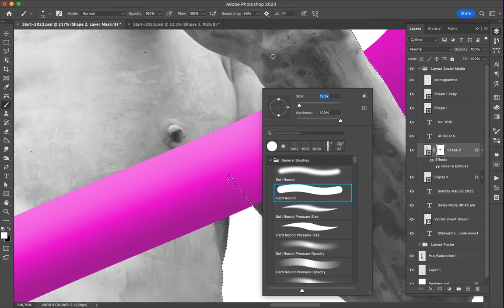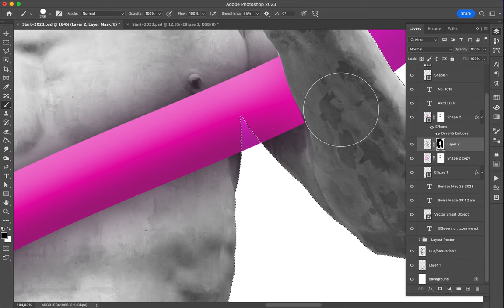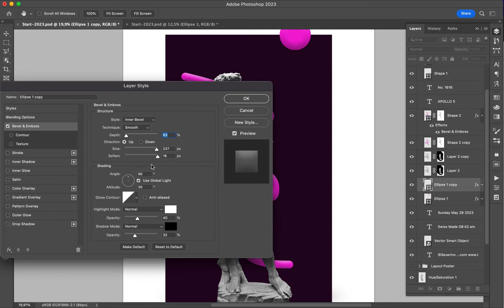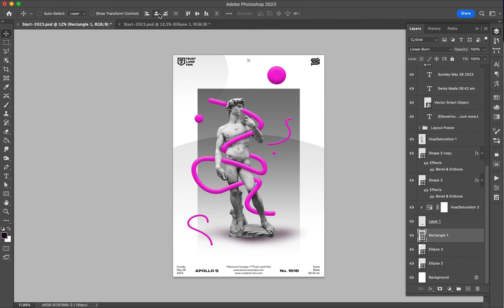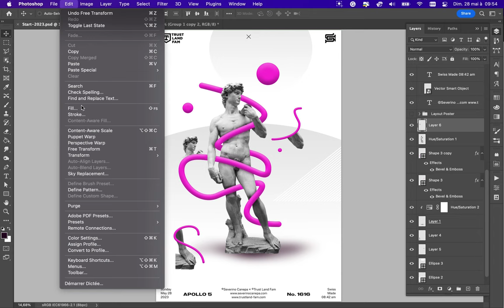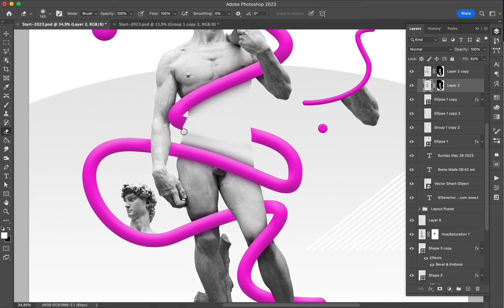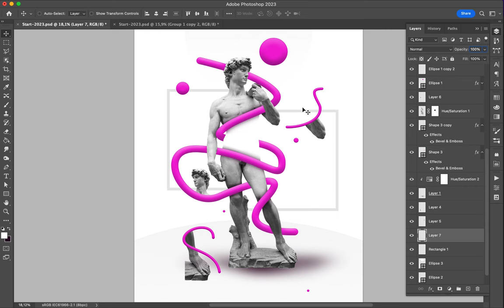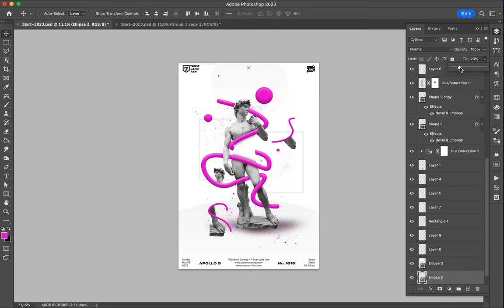Poster Speed Art 1616 Worms 2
I found new ideas.